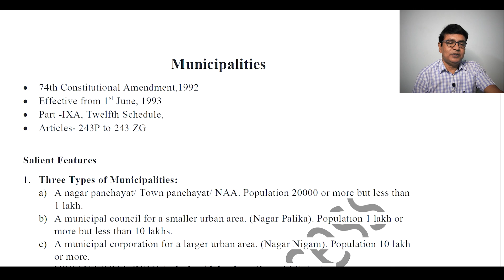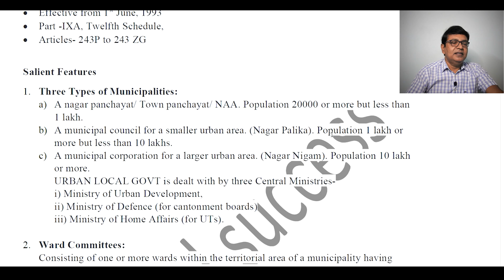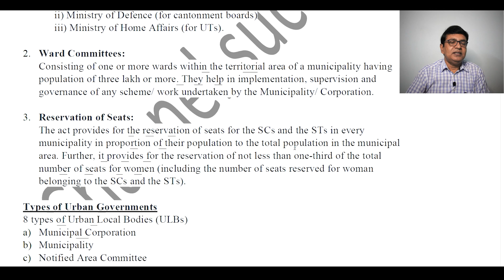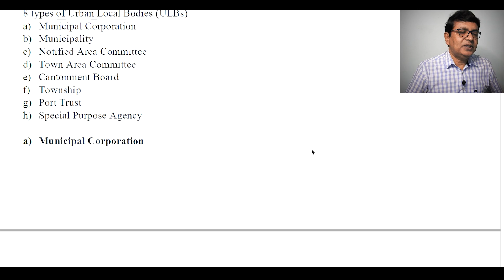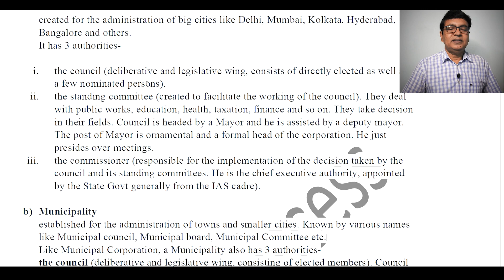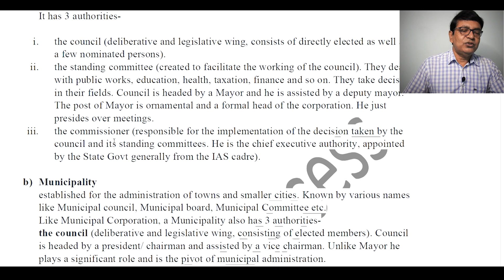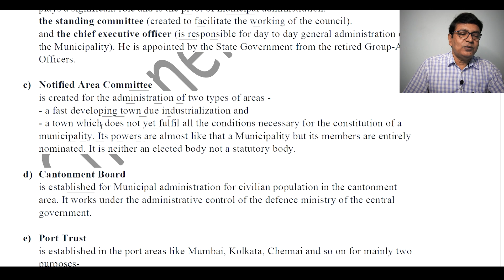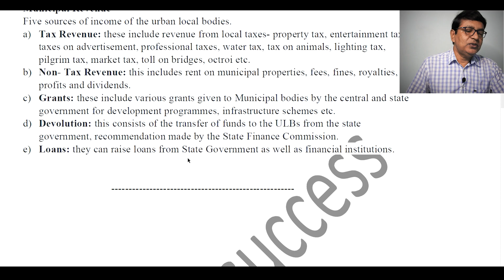Municipality (Stay Updated With Current Affairs 11)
There will be more videos on this and other competitive exams too.